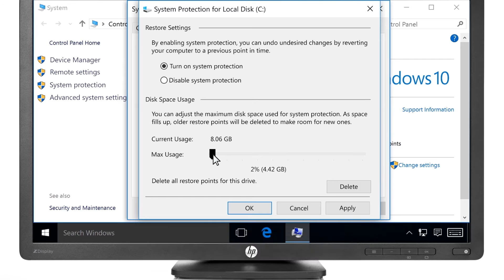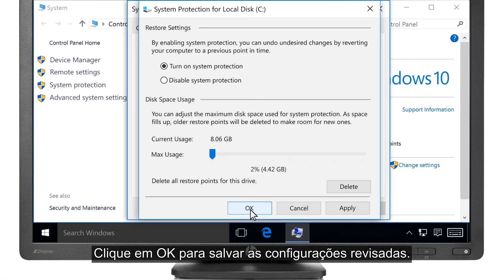Ajustar as configurações de recuperação do sistema no Windows para liberar espaço no disco rígido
Saiba como ajustar as configurações de recuperação do sistema no Windows para liberar espaço no disco rígido. A recuperação do sistema pode ser ajustada para usar menos espaço no disco rígido ao armazenar pontos de restauração.